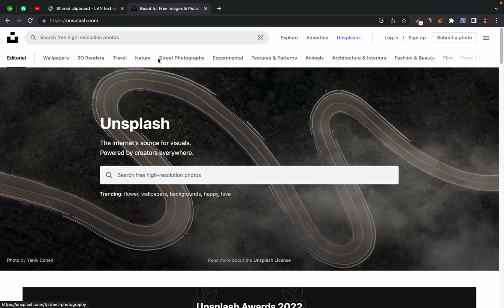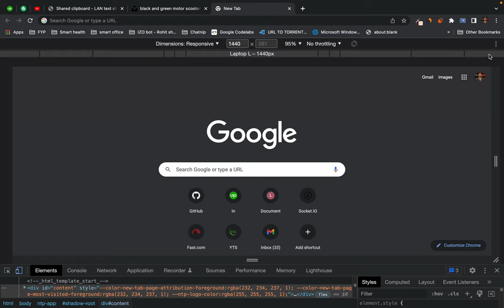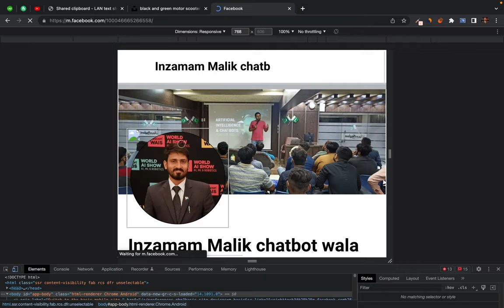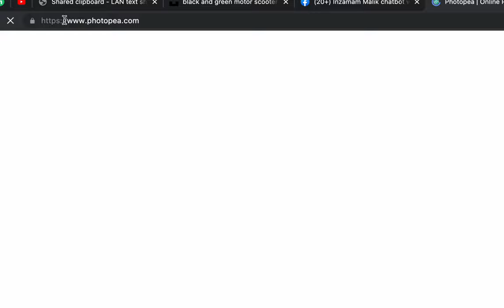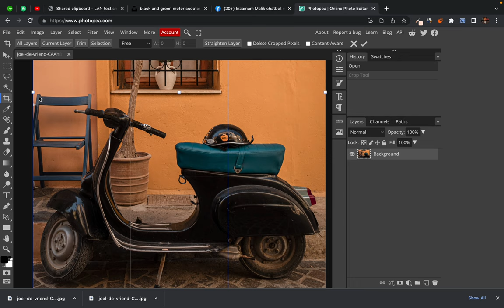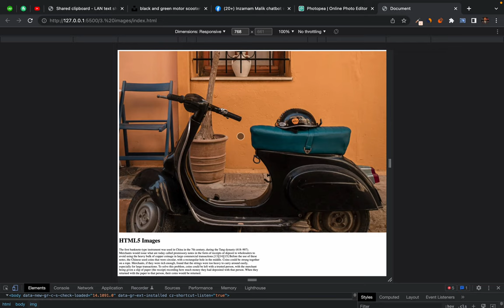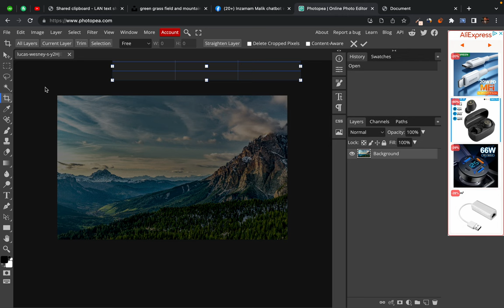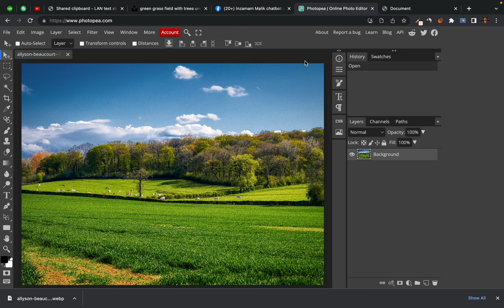20. Optimizing Image for Web - setting image resolution at 72 ppi